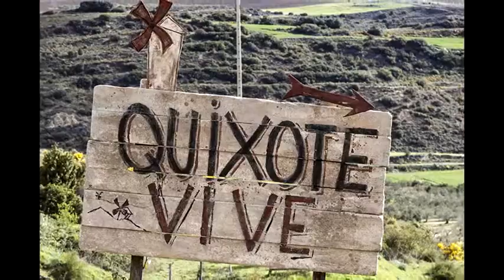The Man Who Killed Don Quixote 2019 Videologija 062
Во шеесет и второто издание на филмската емисија „Видеологија“ анализиран е филмот „The Man Who Killed Don Quixote“ во режија на Тери Гилијам. Доколку ви се допаднa видеото лајкувајте го, споделете го и следете го каналот. Ви благодарам за вниманието.

Лого: Ристо Манасиев
Најавна шпица: Виктор Гаврилоски
Рецензија, говор и монтажа: Златко Ѓелески